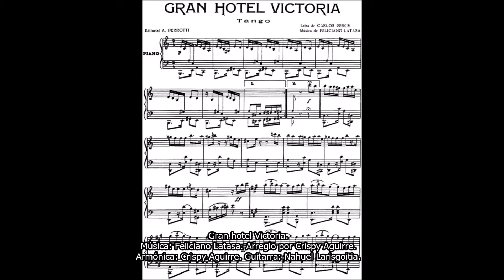Gran hotel Victoria - Tango por: Aguirre - Larisgoitia.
Gran hotel victoria instrumental.
Música por Feliciano Latasa.
Arreglo por Crispy Aguirre.
Guitarra Nahuel Larisgoitia.
Armónicas: Crispy Aguirre.